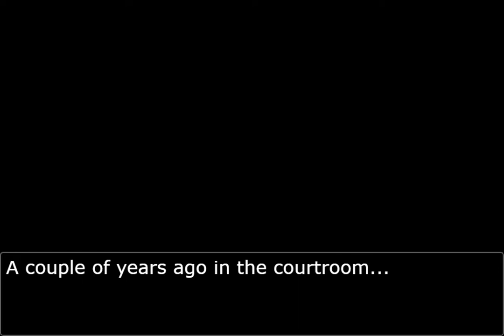(objection.lol) Godot's explosive visor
While waiting for Ryuichi/Phoenix in the airport, Minuki/Trucy tells us a silly story that happened years ago in the courtroom.

Credits:
objection.lol
Namco
Capcom
Valve